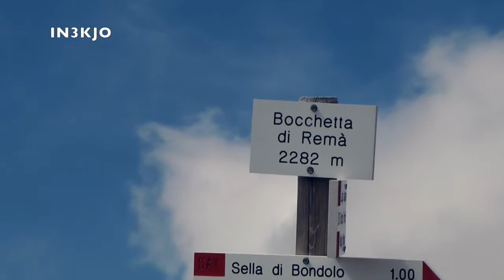GUERRA 15-18: BOCCA DI REMA' FRONTE ITALIANO.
GUERRA 15-18: BOCCA DI REMA' FRONTE ITALIANO- GRUPPO ADAMELLO.